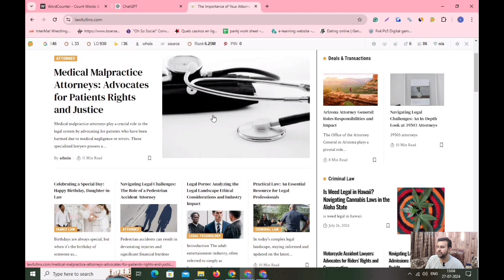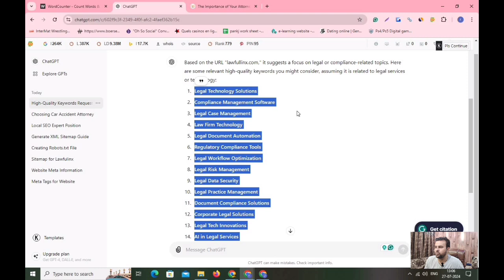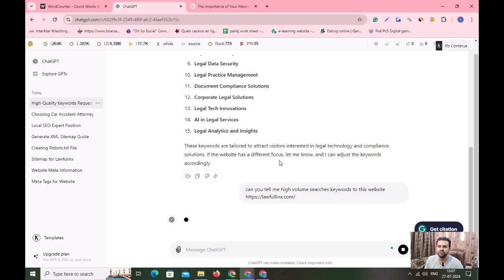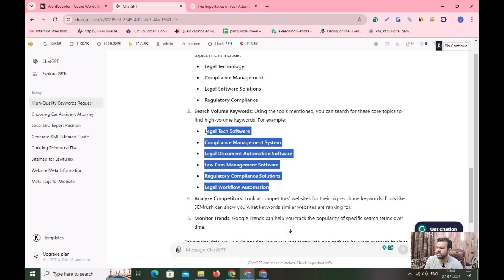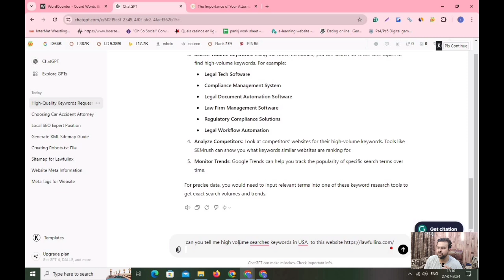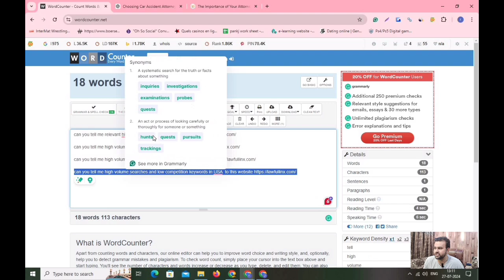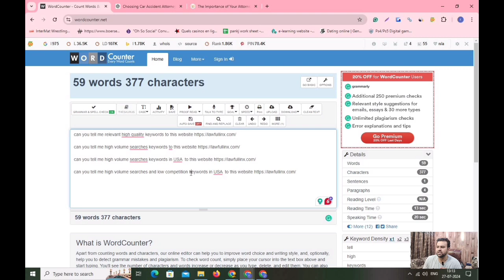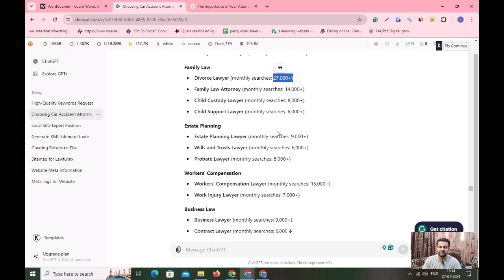Keyword Research From Chat GPT | How To Do Keyword Research Using Chatgpt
Keyword Research From Chat GPT | How To Do Keyword Research Using Chatgpt | Keyword Research

Use this command to keyword research  -:

1- can you tell me relevant high quality keywords to this website "website URL"

2- can you tell me high volume searches keywords to this website "website URL"

3-can you tell me high volume searches keywords in USA  to this website "website URL"

4- can you tell me high volume searches and low competition keywords in USA  to this website "website URL"

Learn Keyword Research -

Learn Off page SEO (Backlinks Building) -